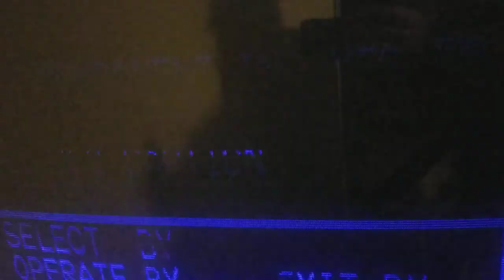crt rgb troubleshoot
rgb with blanking on.